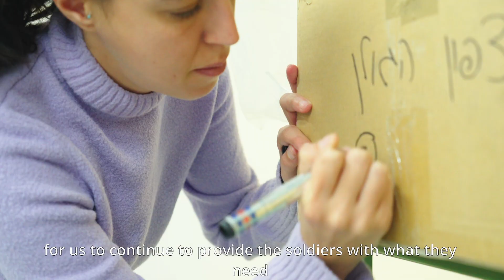Tutim & Michael Levine Base Crowd Funding (ENG)